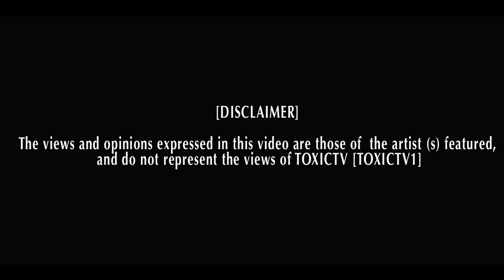GHEEZY - TYPA WAY [ MUSIC VIDEO ] @Generalgheezy